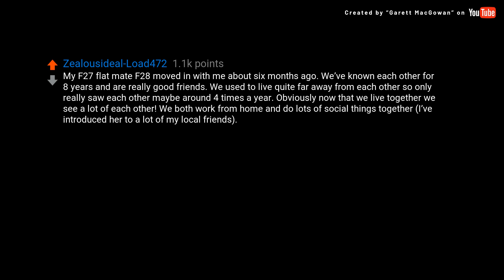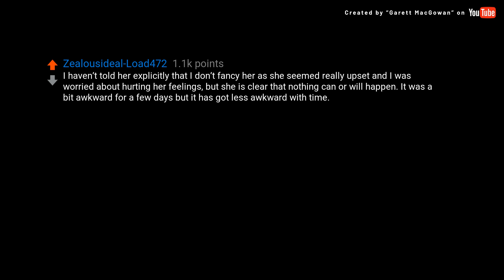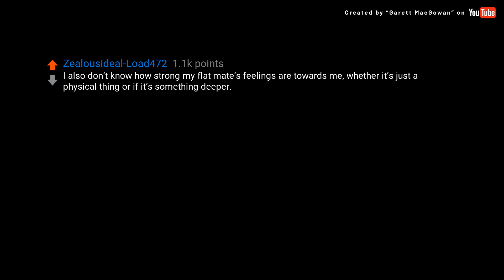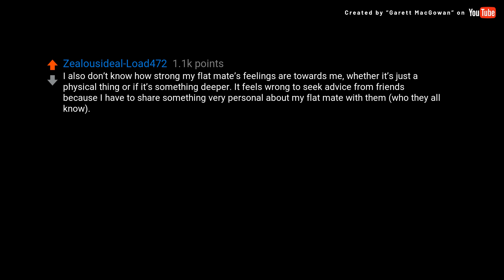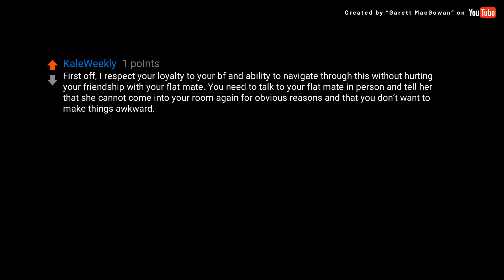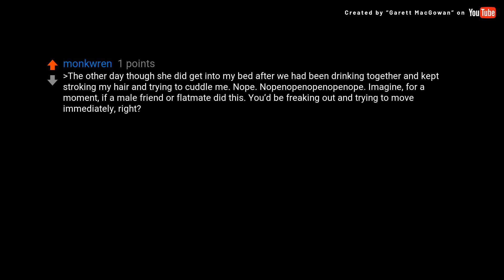(David Attenborough) My F27 flat mate F28 has expressed she has sexual...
Here is a link to my Scheduled Python Virtual Machine Template service that provides the infrastructure used to create these automated videos

### Transcript ###

My F27 flat mate F28 has expressed she has sexual feelings towards me, but I am in a happy relationship with my boyfriend M27

My F27 flat mate F28 moved in with me about six months ago. We’ve known each other for 8 years and are really good friends. We used to live quite far away from each other so only really saw each other maybe around 4 times a year. Obviously now that we live together we see a lot of each other! We both work from home and do lots of social things together (I’ve introduced her to a lot of my local friends). We are really close friends, and a few times she has ended up sleeping in my bed with me as she says my bed is so comfortable. I am bisexual but I don’t see her in a sexual way, I see her like a sister. I’ve also always thought she is straight so never thought anything of this. However, a few weeks ago she told me that she has started to feel a sexual attraction to me. I was completely taken aback by this as it came as a massive shock/surprise. I have been with my boyfriend (M27) for three years and we have a great and happy relationship. She knows this and knows him quite well as he is round lots and we will hang out together. When she first told me because I was so shocked (and not sober) I didn’t really say much back, I think I just said “okay”. We spoke about it when sober and she said “obviously nothing can happen because you’re in a relationship” and I agreed. I haven’t told her explicitly that I don’t fancy her as she seemed really upset and I was worried about hurting her feelings, but she is clear that nothing can or will happen. It was a bit awkward for a few days but it has got less awkward with time. The other day though she did get into my bed after we had been drinking together and kept stroking my hair and trying to cuddle me. I told her to stop and she eventually got out of my bed and went to hers. She apologised the next morning. I have told my boyfriend about all of this. He doesn’t seem annoyed, just a bit surprised (he suggested I ask here for advice). I feel guilty because I feel as though I’ve shared something very personal/secret about my flat mate. She is clearly going through a lot right now, she’s always thought she was straight so these feelings are probably a little confusing for her. I’m also finding it hard because I’m worried that parts of my friendship with my flat mate such as complimenting each other and being affectionate towards each other may no longer be appropriate. We are often joking with each other and now I’m worried that it can be interpreted as flirting. I basically don’t know what to do or how to handle this situation. I’m really worried I’m going to end up hurting someone I care about. I also don’t know how strong my flat mate’s feelings are towards me, whether it’s just a physical thing or if it’s something deeper. It feels wrong to seek advice from friends because I have to share something very personal about my flat mate with them (who they all know). Has anyone been in a similar situation before? Does anyone have any advice about how I should handle this situation? How can I reduced the awkwardness and set clear boundaries without hurting my flatmate and our friendship? TL;DR My F27 flat mate F28 has told me she’s sexually attracted to me and has tried to act upon these feelings. I don’t reciprocate these feelings because I am in a happy relationship with my boyfriend of three years M27

I am speaking from experience here. please tell her the TRUTH about your feelings soon or else it’ll come back to bite you 10x harder. If you see her as a little sister and don’t fancy her, please put it out there in a way that she can accept and move on. As it stands now, she thinks the ONLY reason you two aren’t together is because you are with your boyfriend. If you ever broke up with your boyfriend, she likely thinks that she is next in line and trust me. she’ll absolutely be waiting. You are correct about the complementary/flirting aspect, now that she has told you about these feelin...